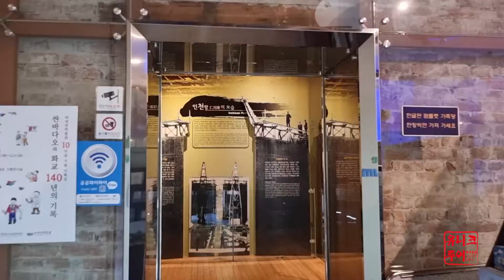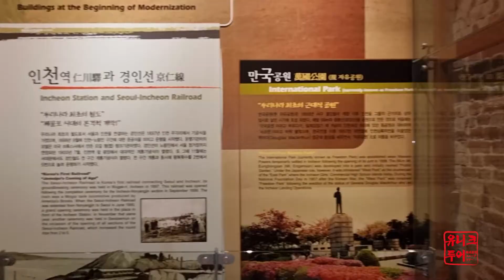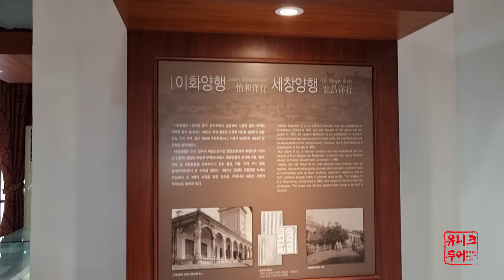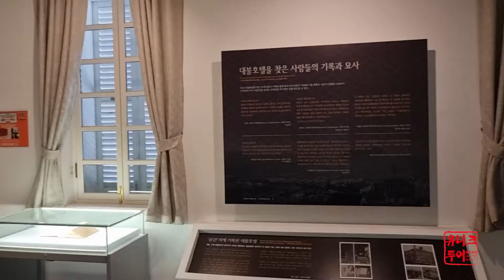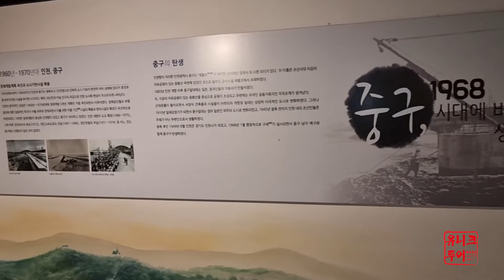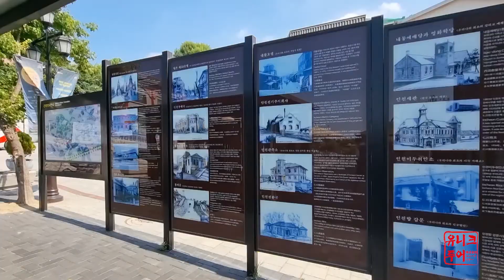仁川・日本家屋通り、日本より日本っぽい！/ 인천 일본가옥거리 / 유니크투어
開港時代である1880年代、貿易が盛んになり韓国に移住する日本人が増え、これにより貿易の中心だったこの土地に日本人街ができました。古い日本式家屋が100メートル余りに亘って並んでおり、現在これら家屋の一部は補修され異色カフェとして憩いの場となっています。 また、1883年に韓国で最初にできた日本第一銀行の建物を博物館に改造したものであり、近代建築の美しさを垣間見ることができる開港博物館もあります。